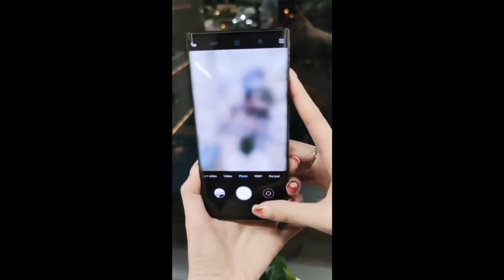Mi Mix Alpha 2 Hands-on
Connectdunyadar@gmail